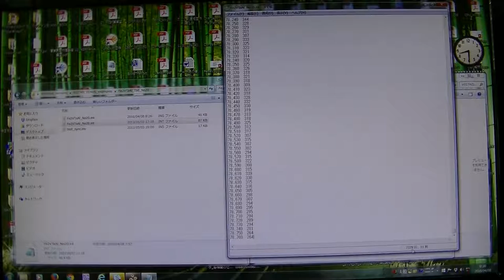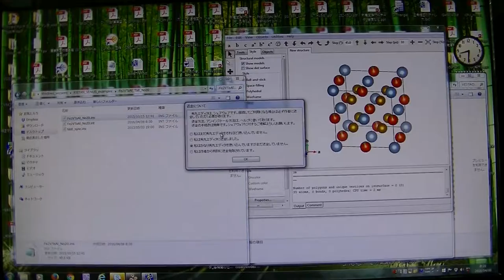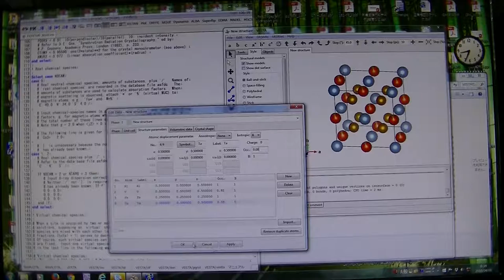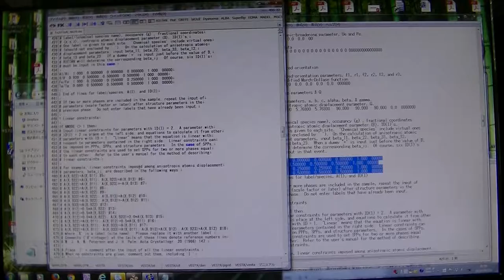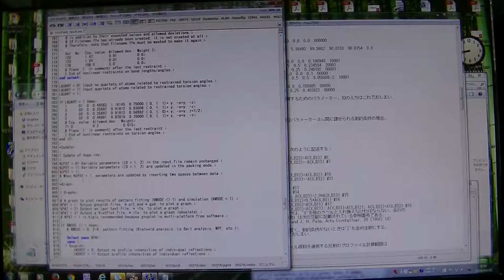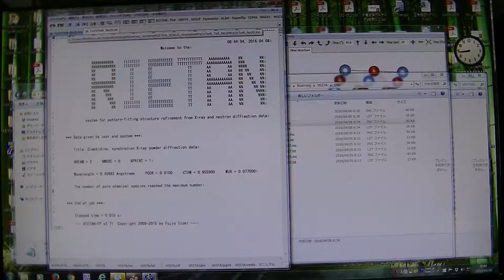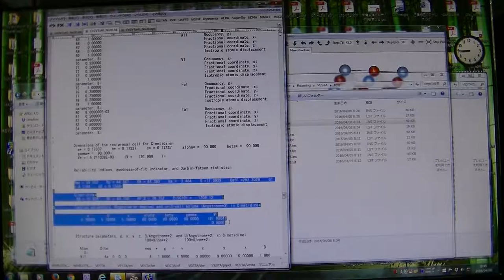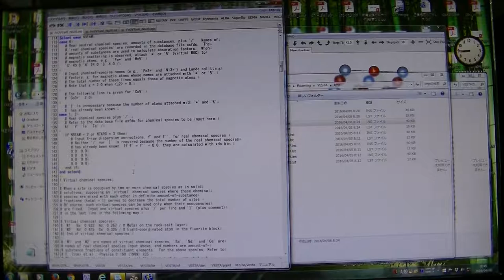RIETAN-FP (放射光XRD用の入力ファイル作成)